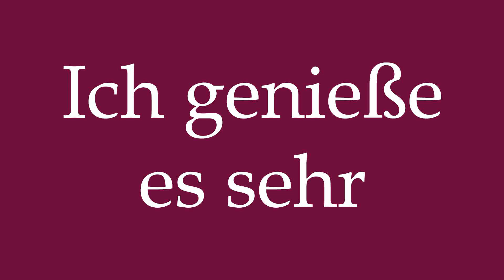How to Pronounce ''Ich genieße es sehr'' (I am enjoying it very much) Correctly in German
Learn how to say ''Ich genieße es sehr'' in German with this short pronunciation tutorial.